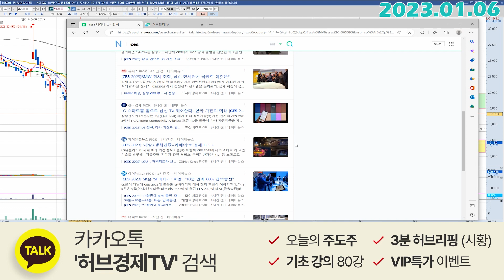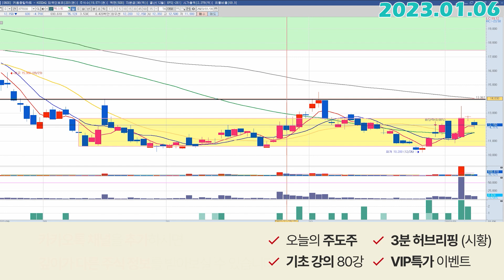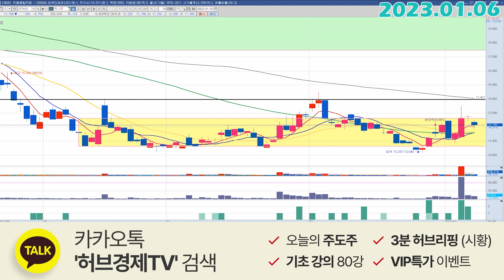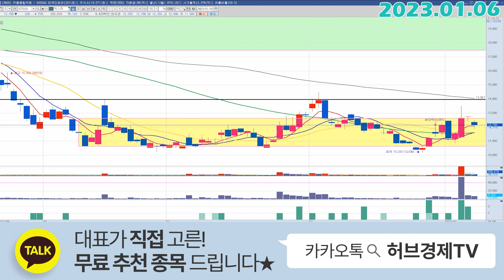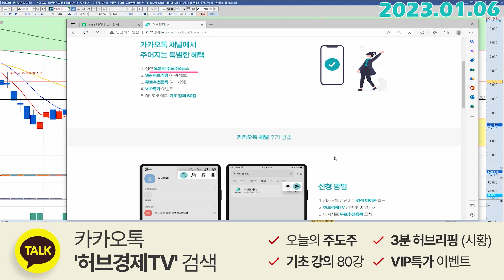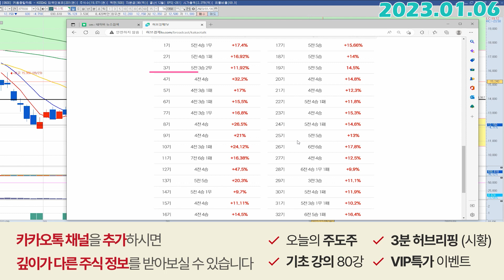맥스트 (377030) - 과감한 접근이 필요한 자리가 맞을까요?